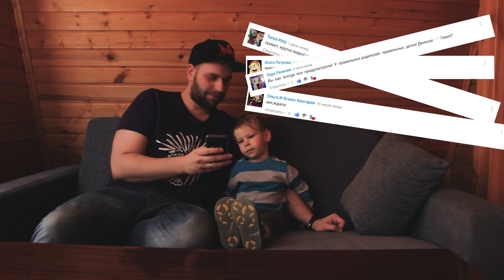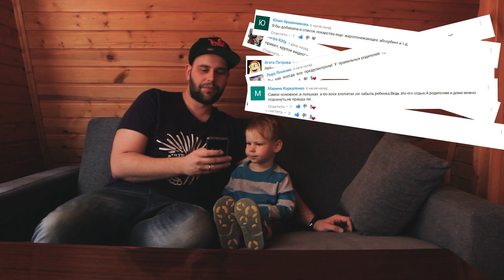✪ ЛУЧШИЕ КОММЕНТАРИИ. Выпуск первый. Выбираем понравившиеся комментарии.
✪ Привет друзья! Мы начинаем серию выпусков, где будем выбирать лучшие комментарии к роликам. Мы верим, что вы можете написать отличный комментарий. Кроме того, в выпуске папа расскажет про возможность вам предлагать в комментариях к челленджам различные испытания!!! Условия смотрите в ролике!;)